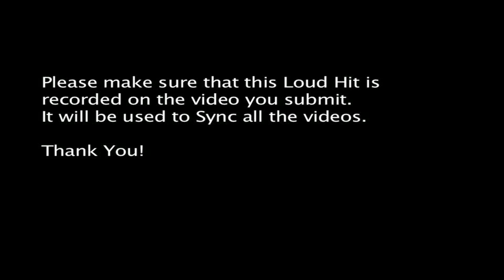Gloria Virtual Choir MPEG 4